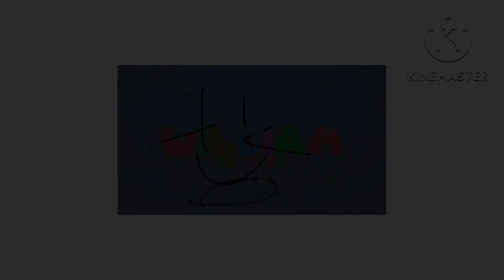(YTPMV) JERN Lore Now I Know My JERNs Epilogue Scan